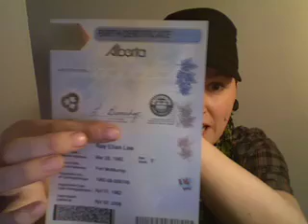Vlog #5 - updates and such.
Talking about what im noticing so far on T, passing at work, and my stellar new bike.